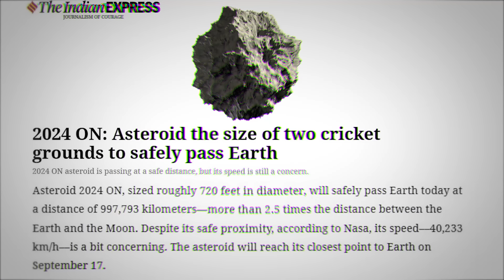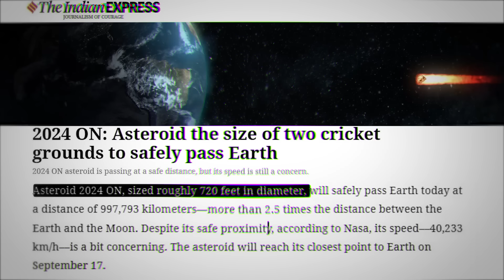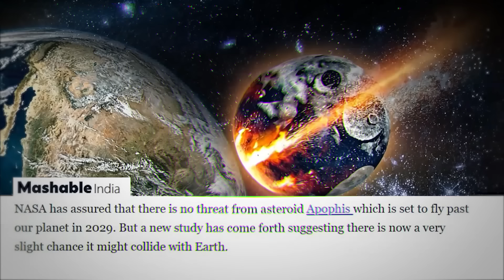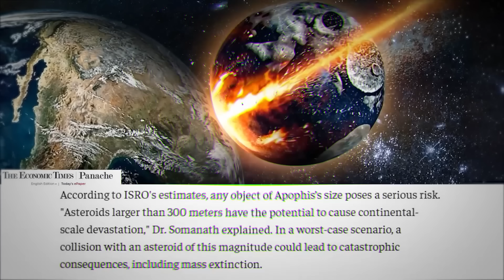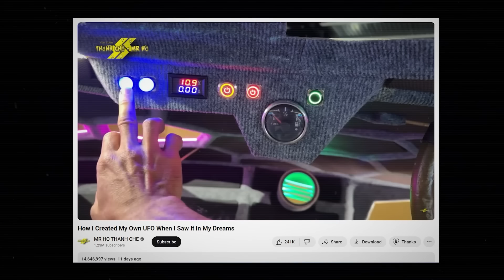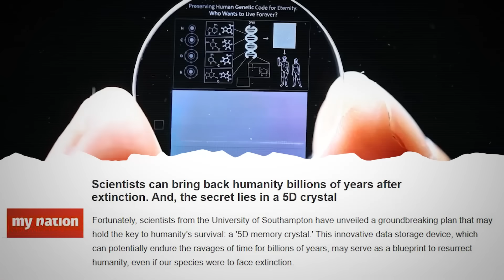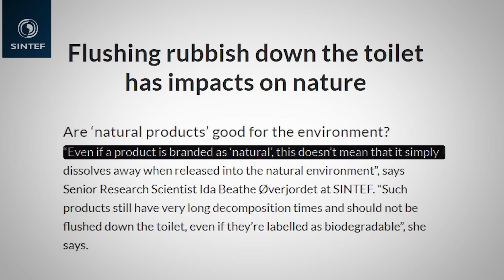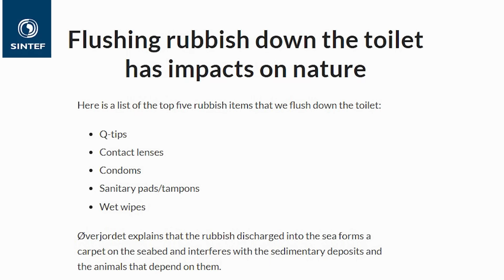World Will Ends In 2029 ? | Kolkata Temple Scam | Top 10 Interesting Facts | Telugu Facts| VR Raja